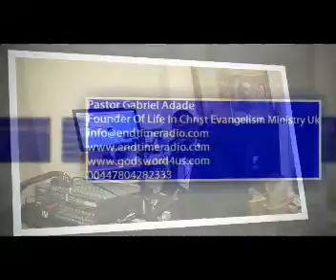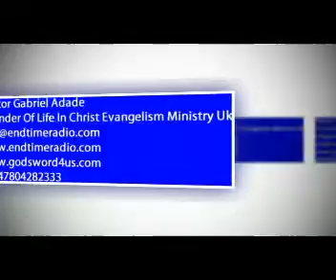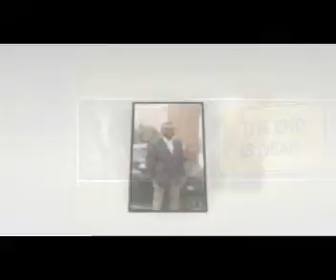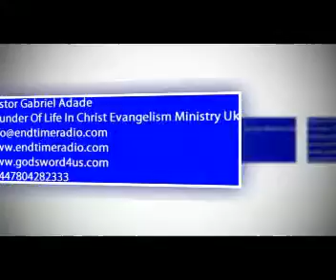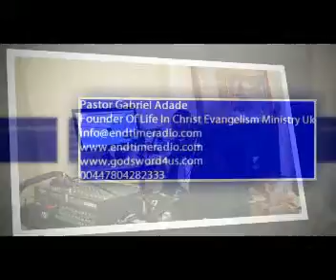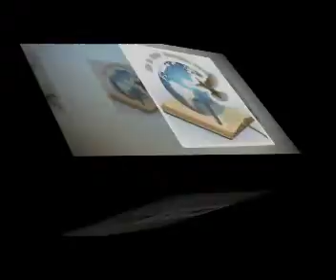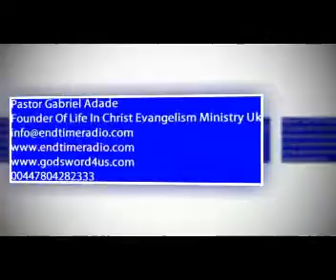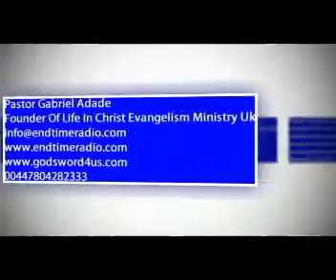The Gospel Of Forgiveness